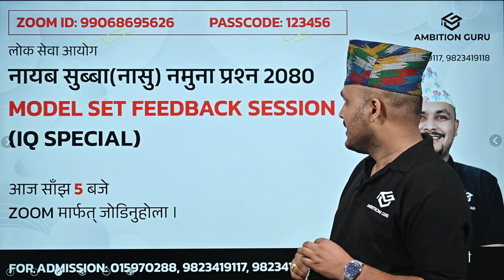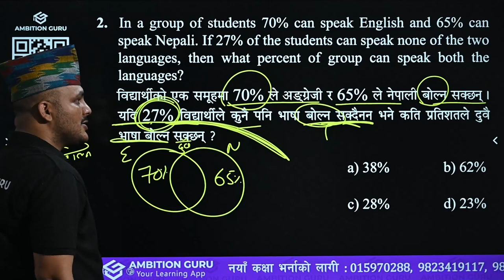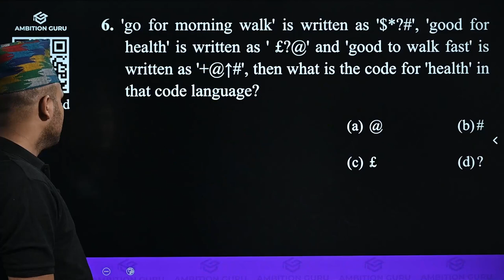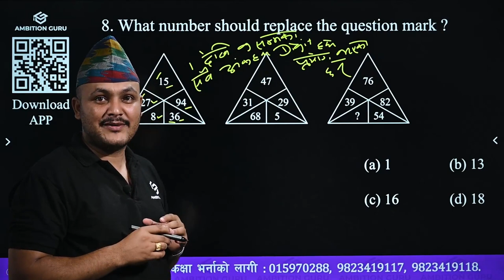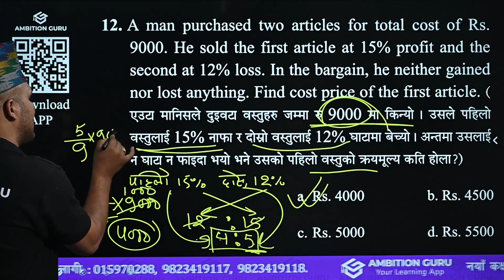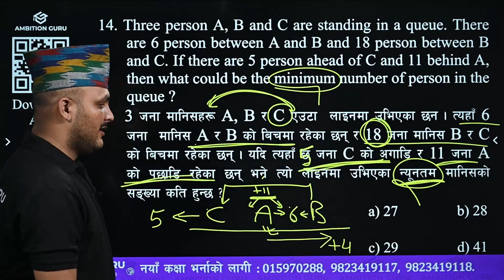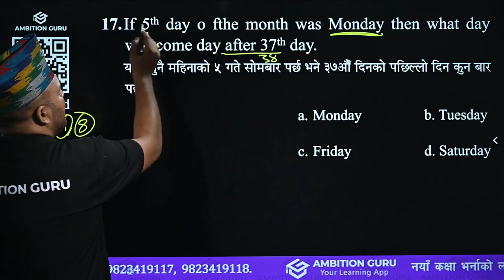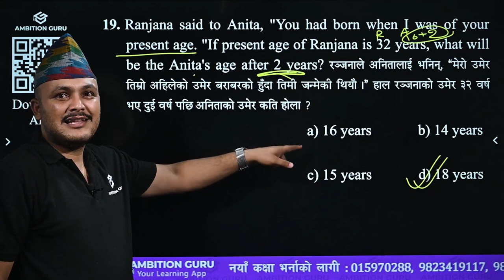Nasu 2080 IQ Model SET-3 Feedback BY Kuber Adhikari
©teachfornepali(Kuber Adhikari)